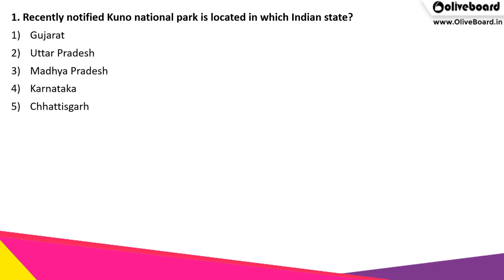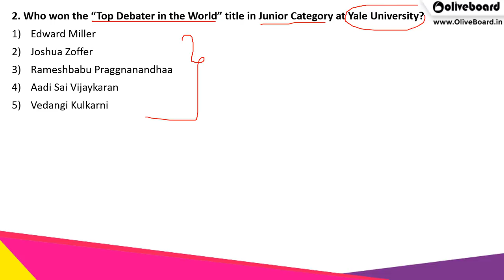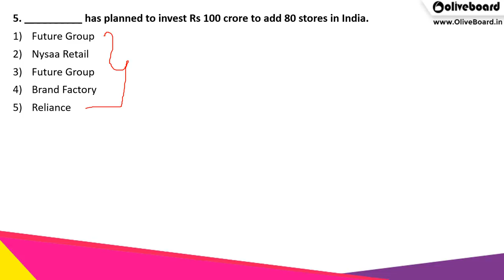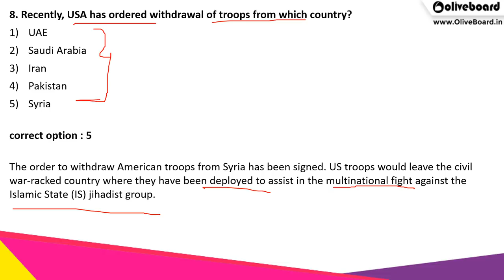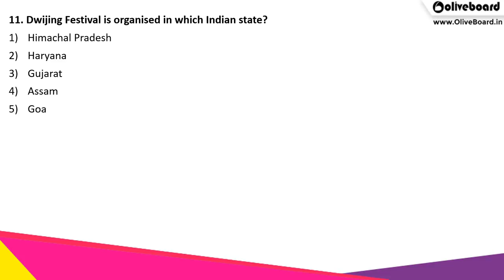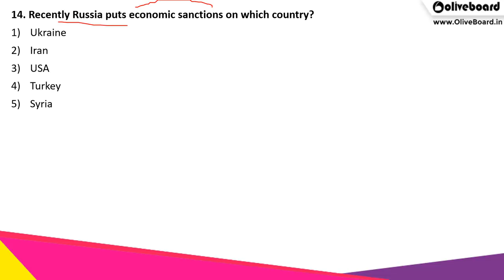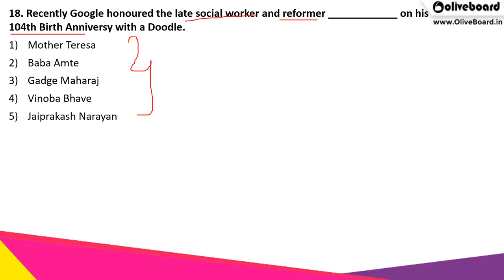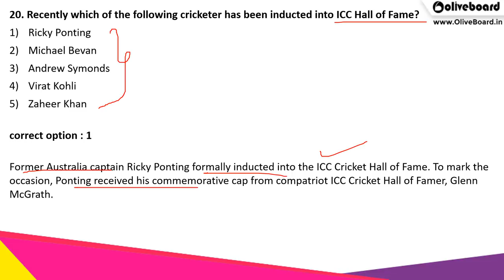200 Most Important GK Questions | December Current Affairs | Part-9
For every banking and government job aspirant, current affairs are a must! If you too are preparing for bank job or government job, make sure you check out this video to stay updated with the current affairs! In this video, we cover the 200 most important GK questions from the month of December 2018. The questions discussed, cover the Important News for the month of December and are very important from exam point of view for the upcoming Canara Bank PO Exam, IBPS SO, IBPS Clerk Mains, NIACL AO, and other Banking and Government Exams.